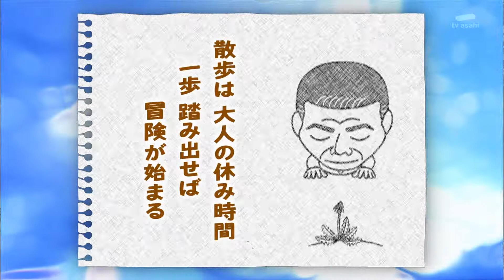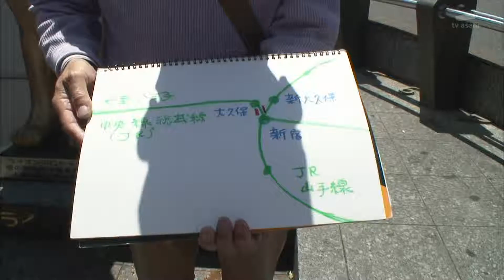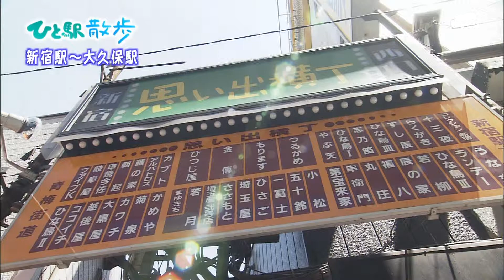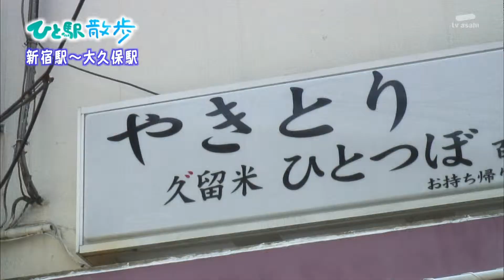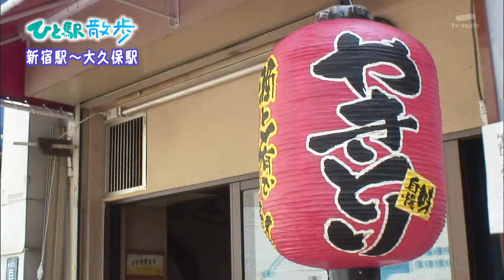2011年8月25日 ちい散歩 ひと駅散歩 新宿駅～大久保駅